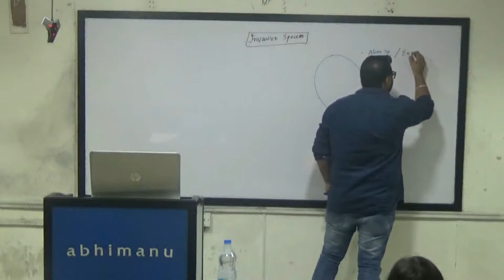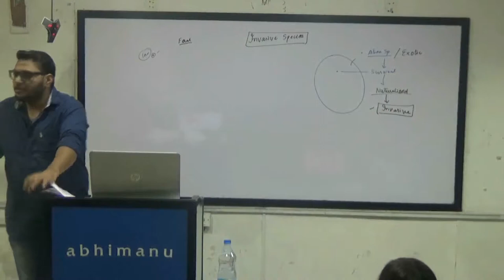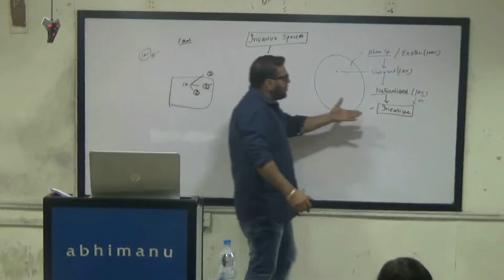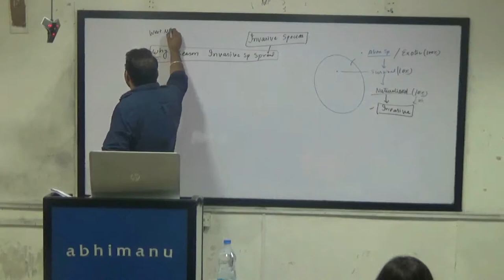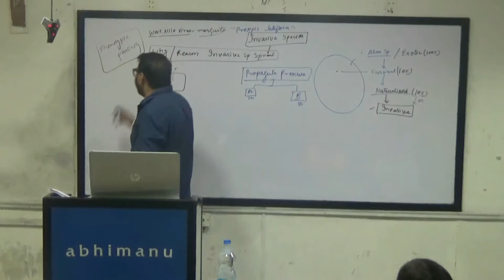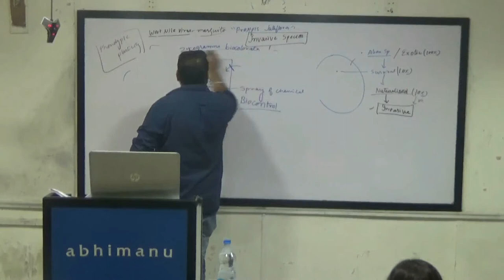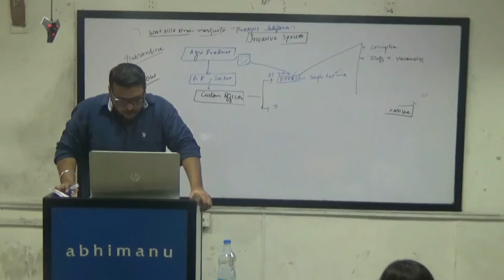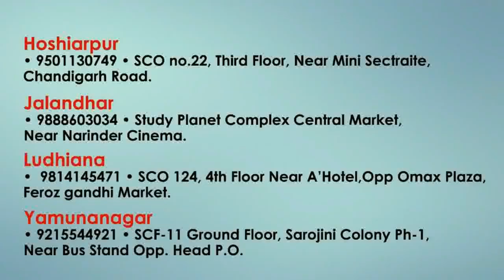Invasive species concern and solutions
Invasive species vs alien species, reasons for spread, impact, control of invasive species